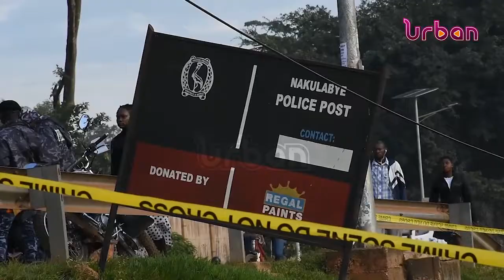Attempted attack on Nankulabye police station